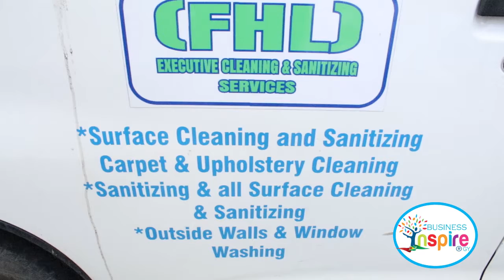Episode 36: FHL, bring cleaning services to your door step.